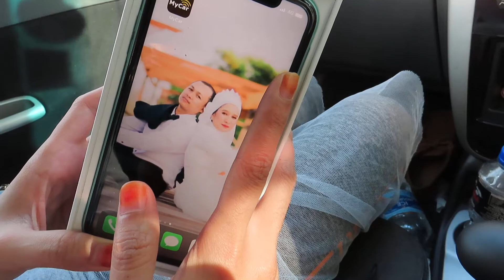CARA MUDAH DAPATKAN IPHONE 11 DENGAN MUDAH TANPA KREDIT CARD!! | MY GADGET 1 |SIAP30MINIT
SAYA BUKAN GILA GADGET TAPI PAKAI FON MENGIKUT FUNGSI DAN PEREDARAN ZAMAN, GITUEW!! coming 5G!!!
iphonE11 tidak perlu credit card !!siap dalam masa 30 MINIT! Senang bukan!

kelebihan IPHONE 11
-berbaloi ambil 128GB (lebih 10K gambar boleh ada)
-monthly for 2 years RM251 tambah 6% SST
-warna yang menarik especially (mint GREEN)
-terdapat 2 sim serentak, SALAH SATU YER dipanggil ESIM
-processor Apple A13 Bioni
-paparan LCD 6.1
-fungsi Super Retina XDR yang menjanjikan kualiti gambar yang lebih menarik berbanding model sebelum ini
-Dua kamera pada Apple iPhone 11 hadir dengan sensor 12+12 Megapixel f/1.8+f/2.4
-sokongan night mode yang membolehkan anda mendapatkan gambar yang baik dalam pencahayaan yang gelap
-4K 60FPS untuk kamera hadapan antara yang membuatkan iPhone ini berkuasa dimana Apple mengesahkan iPhone kini memiliki kualiti video terbaik
-Apple iPhone 11 mula ditawarkan dengan harga bermula daripada RM3,399.